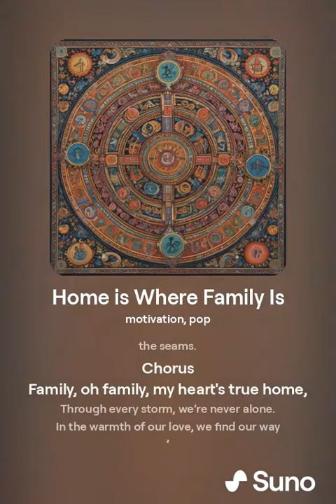A Song About Family 🥰👪👨‍👩‍👧‍👦🏡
Do you have a favorite family moment you would like to comment about?